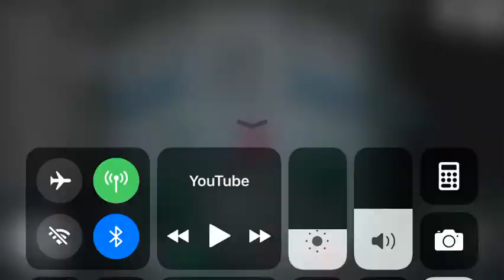Join my in Playing AMONG US!!!!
I hope you join and CyberArmy Stay strong peace!